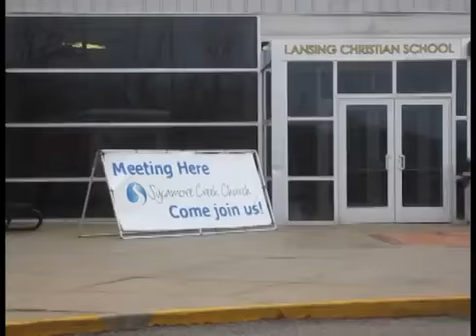SCC Moving Day - November 30, 2013